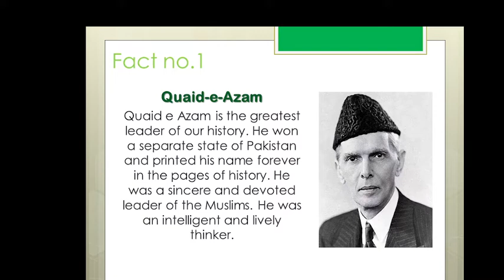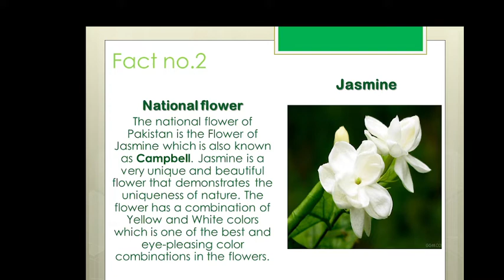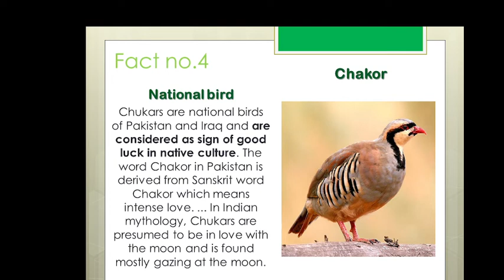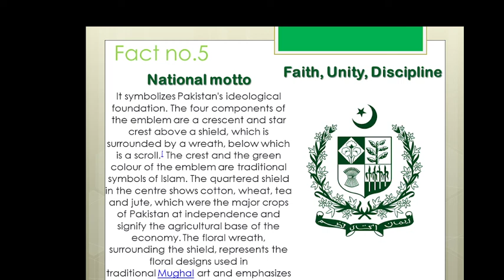5 fun facts about my country "Pakistan" by Awaista Anwar in English language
5 fun facts about my country "Pakistan"  by Awaista Anwar in English language